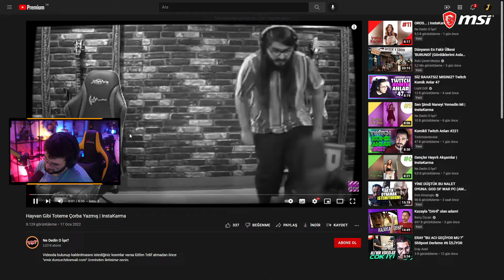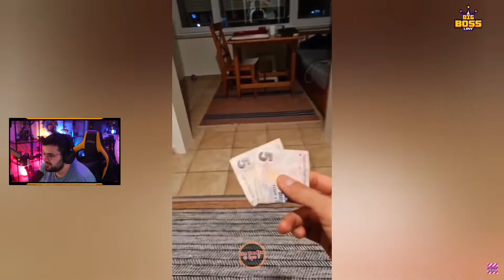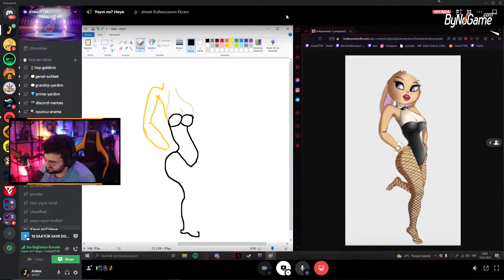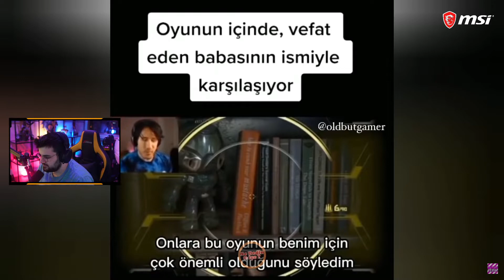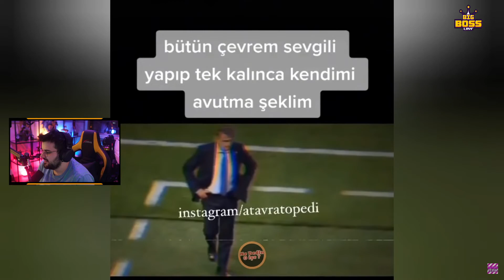Jrokez - Hayvan Gibi Toteme Çorba Yazmış | InstaKarma (Ne Dedin O İşe?) İzliyor